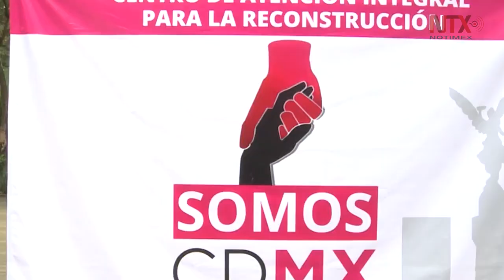Suman 333 decesos en el país tras sismo, de ellos 194 en la CDMX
Brigadistas y voluntarios continúan trabajando en Álvaro Obregón 286 en la búsqueda de 30 personas que siguen desaparecidas.